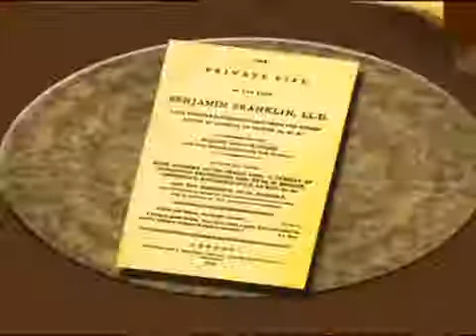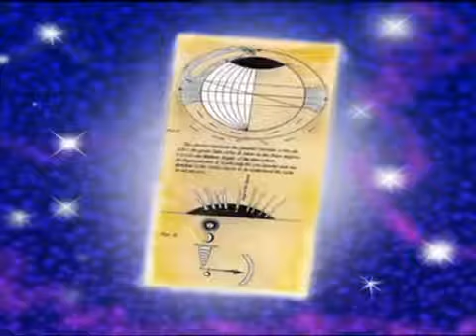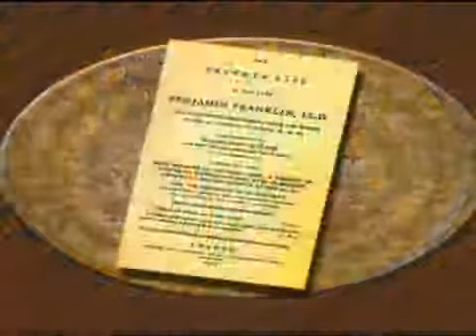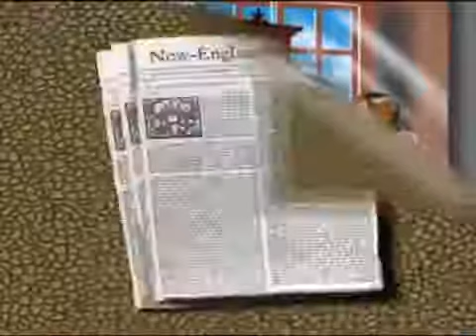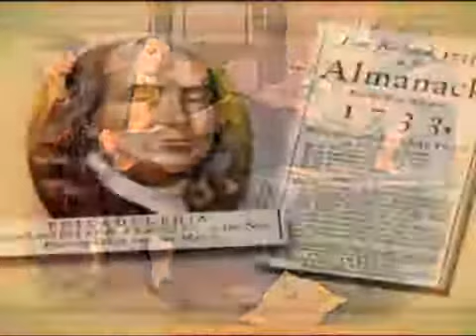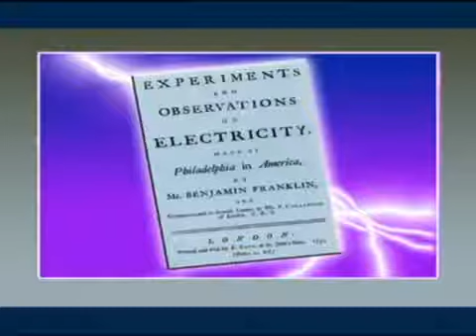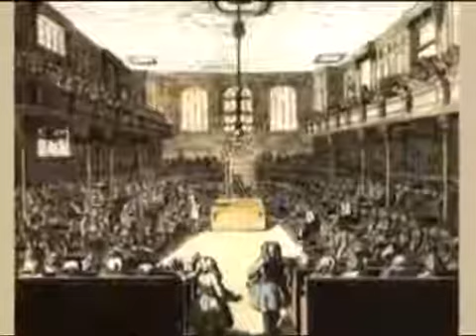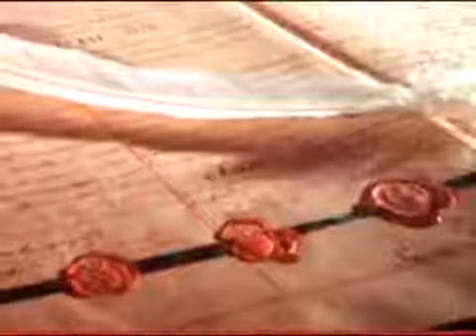Biografía de Benjamin Franklin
La pereza viaja despacio que la pobreza no tarda alcanzarla. Benjamín Franklin.

ÁBREME PARA MÁS INFORMACIÓN ♥ En el video podrás conocer un poco más sobre la vida de Benjamin Franklin, cuál fue su contribución científica, qué estudió, enseñó, qué inventos.